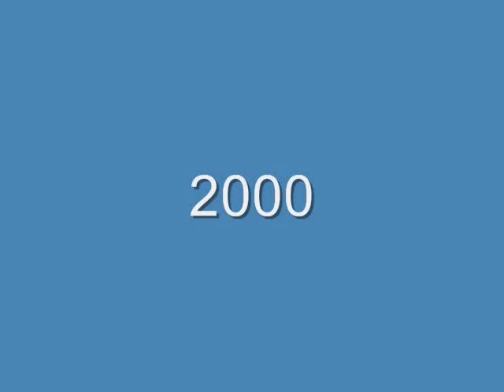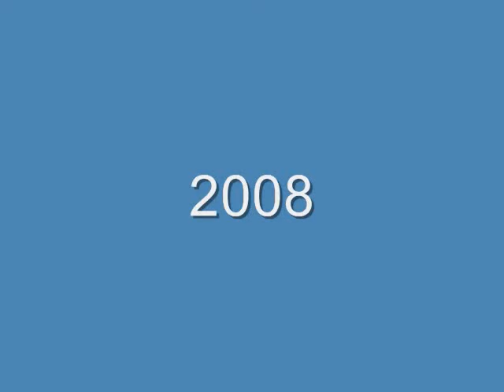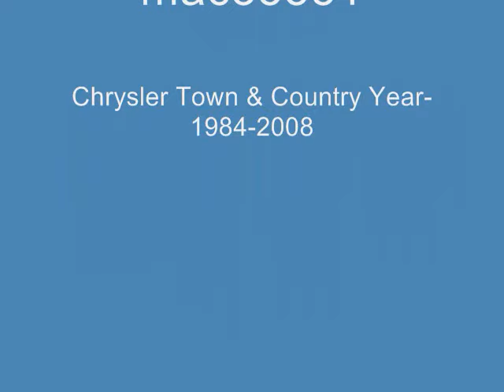Chrysler Town & Country Tribute [HQ]